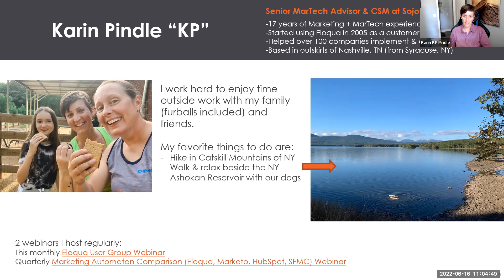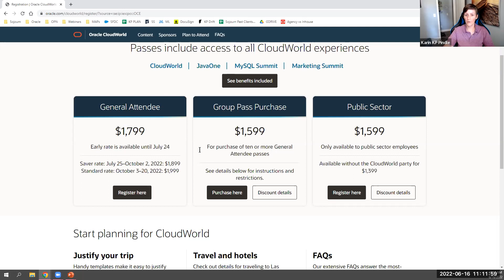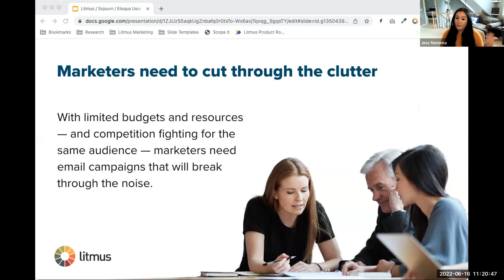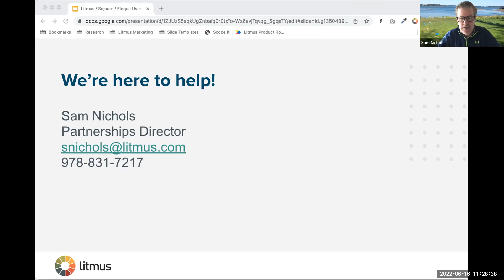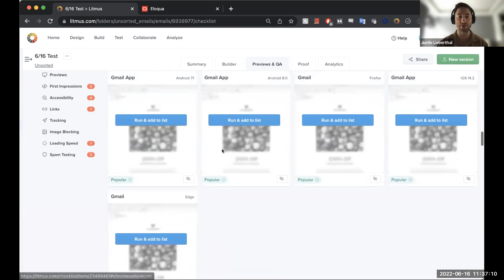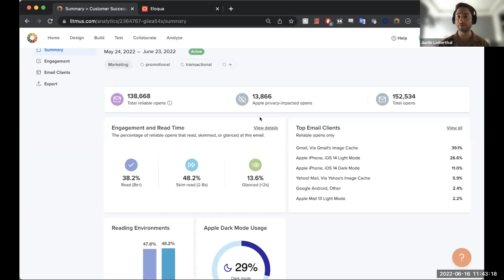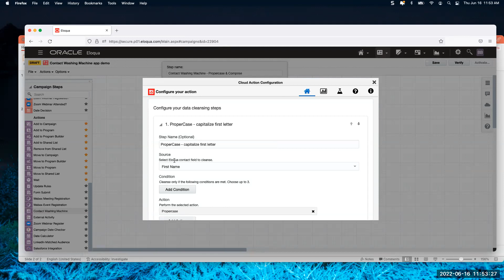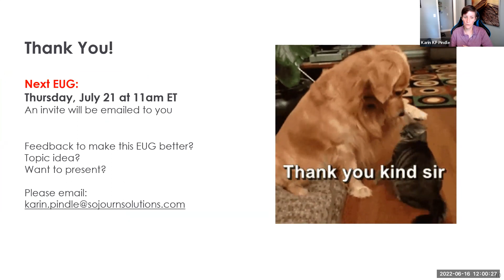Oracle Eloqua User Group (Virtual) - June 2022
Topics covered in our monthly EUG meeting:
-Relevant reminders to keep you in the Eloqua know by Sojourn’s KP
-Litmus Eloqua Email Testing App Overview & Demo by Litmus’ Sam Nichols
-Contact Washing Machine App Overview & Tips by Sojourn’s Brenda Barrelle